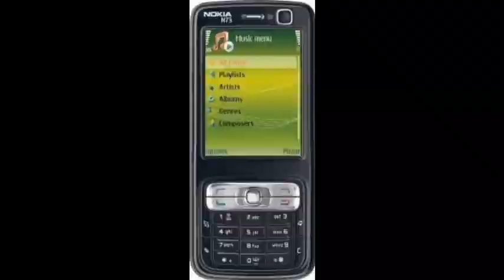Nokia 157th anniversary - 05/12/2022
Nokia is founded on May 12, 1865
Nokia released a indestructible phone the 3310 on September 1 2000
Nokia released first gaming phone on 2003 the N-Gage
Nokia released the first camera phone the 7650 on 2002
Nokia released the first color phone the Nokia 3510i